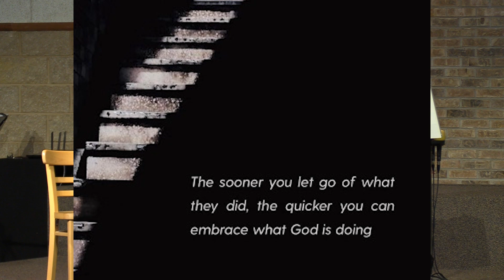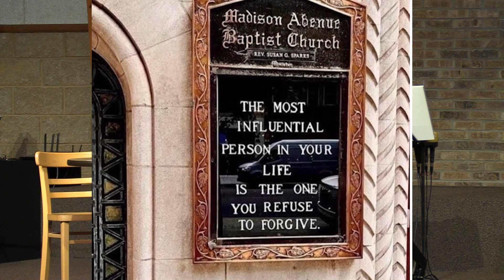Jesus Said - Forgiveness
Unforgiveness can hold us back, even when the other person may be unaware. Peter asks Jesus in Matthew 18 “How many times should I forgive my brother who sins against me? Up to 7 times” Jesus answered “I tell you not seven times but seventy times seven.” In other words we are to forgive every time.
   We are told in Matthew 6:14-15 “For if you forgive other people when they sin against you, your heavenly Father will also forgive you. 15But if you do not forgive others their sins, your Father will not forgive your sins.” God cares strongly about forgiveness, we who have experienced His grace, should also in turn extend grace.

To view all other sermons in this series plus all other sermons, please visit our